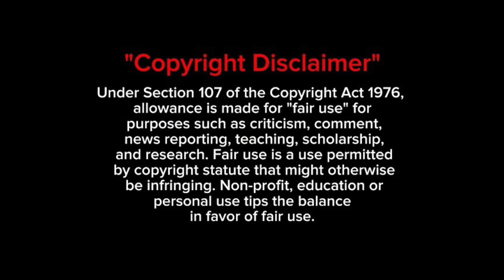MY JAZZY LIFE “BAES AT WORK” COMPILATION😭